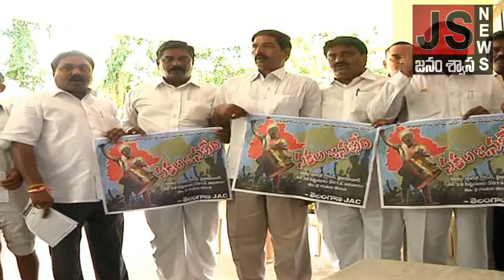Telangana JAC press meet in Khammam 2013 || Orange Media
Orange Media is a News and Devotional channel in Telugu.
We Update Daily Political News, Devotional news and Special Programs.

NOTE

► Follow us on Blogger : t.ly/18j5